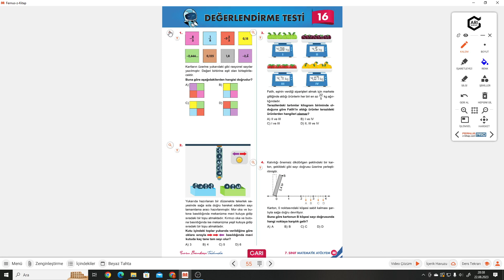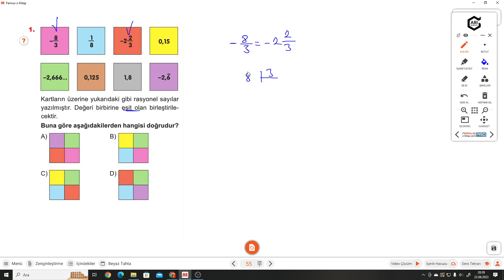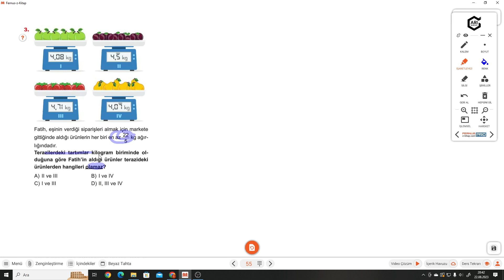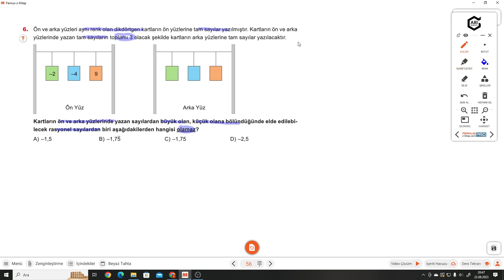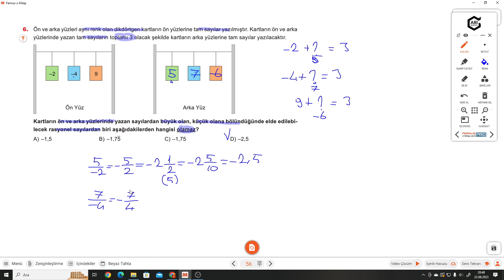7.SINIF ATÖLYEM S.55-56 DEĞERLENDİRME TESTİ 16